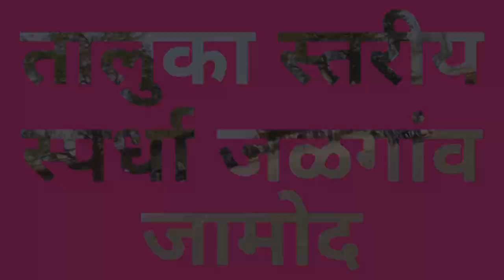Short moment/खो खो तालुका स्तरीय क्रीडा स्पर्धा JALGAON JAMOD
Presented by - kjavedsir

तालुका स्तरीय क्रीडा स्पर्धा जळगांव जामोद जि.बुलढाणा
स्थळ आसलगांव
*⛳🏆🏆तालुकास्तरीय विद्यार्थी क्रीडा स्पर्धा उत्साहात संपन्न🏆🏆⛳*

*दिनांक 22 फेब्रुवारी 2019 रोजी विद्यार्थ्यांच्या तालुकास्तरीय क्रीडा स्पर्धा जि प हायस्कूल आसलगाव  येथे उत्साहात पार पडल्या.*

*यावेळी क्रीडा स्पर्धेचे उदघाटन जि प सदस्या सौ मंजुषाताई तिवारी यांनी केले तर अध्यक्ष स्थानी प स सभापती सौ गीताताई बंडल होत्या.*
*प्रमुख उपस्थितीत श्री रामेश्वर राऊत उपसभापती, श्री एकनाथ वनारे, विनोद धंदर,श्री धुर्डे,विजय तिवारी,दिलीपभाऊ अकोटकर शा व्य स अध्यक्ष, श्री वस्ताद भिकाजी वानखडे उपाध्यक्ष,गटसमन्वयक,सर्व केंद्रप्रमुख, सर्व शिक्षक, सर्व शिक्षक संघटनांचे पदाधिकारी आणि सर्व स्पर्धक विद्यार्थी उपस्थित होते.*
*कार्यक्रमाचे प्रास्ताविक गणेश सातव सर तर सुत्रसंचालन श्रीकृष्ण भटकर सर यांनी केले.*
*🔥🔥खेळप्रकार आणि विजयीसंघ पुढील प्रमाणे🔥🔥*
*🚩कबड्डी 1ते 5 मुले-डुक्करदरी,खेर्डा*
*🚩कबड्डी 1 ते 5 5मुली-भेंडवड मडाखेड*
*🚩कबड्डी 6ते 8 मुले-भिंगारा जामोद*
*🚩खोखो 6ते8 मुले-भिंगारा जामोद*
*🚩खोखो 6ते 8मुली-भिंगारा जामोद*
*🚩100 मी धावणे 1ते 5 मुले-उटी वडशिंगी*
*🚩100 मी मुली-चारबन खेर्डा*
*🚩200 मी मुले-भिंगारा जामोद*
*🚩200मी मुली-सुलज आसलगाव*
*🚩100*400रिले मुले,-उमापूर खेर्डा*
*🚩100*400रिले मुली-मोहीदेपुर पि काळे*
*🚩6 ते 8 100 मी धावणे* *मुले-भिंगारा जामोद*
*मुली-भिंगारा जामोद*
*🚩200 मी धावणे*
 *मुले-भिंगारा जामोद*
*मुली-भिंगारा जामोद*
*🚩400 मी धावणे*
*मुले -भिंगारा जामोद*
*मुली-भिंगारा जामोद*
*🚩100*400रिले*
*मुले-भिंगारा जामोद*
*मुली-भिंगारा जामोद*
*👍👍सर्व विजयी संघांचे आणि सर्व स्पर्धाकांचे हार्दिक अभिनंदन आणि दिनांक 27 फेब्रुवारी ला क्रीडासंकुल बुलडाणा येथे होणाऱ्या जिल्हास्तरीय क्रीडास्पर्धा साठी हार्दिक शुभेच्छा*⛳⛳